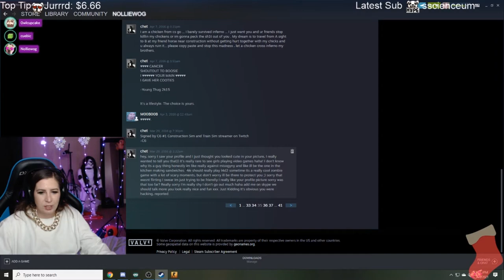Conspiracy theories | Stream Highlights